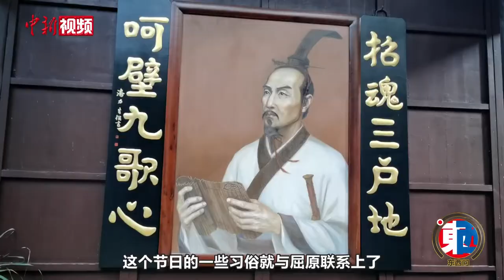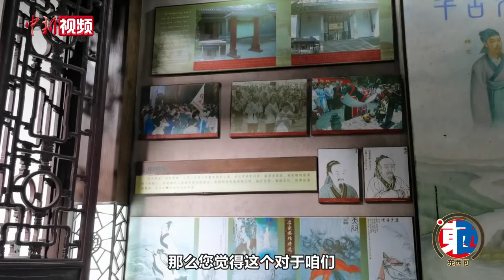刘石林：屈原与端午，为何能成为人类共有的文化遗产？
端午节是中国四大传统节日之一。2009年，以纪念屈原为核心内容的中国端午节及其传说进入“世界人类非物质文化遗产代表作名录”，标志着屈原的作品及精神价值成为人类文化遗产的一部分。探索屈原与端午的故事及发展历程，对于中华传统文化传承与世界文化交流具有重要意义。
        中新社《东西问》采访湖南省汨罗市屈原纪念馆原馆长刘石林，全面剖析屈原与端午，为何能成为人类共有的文化遗产？